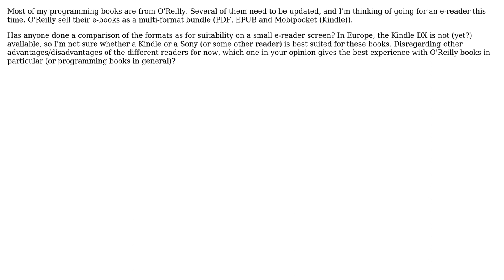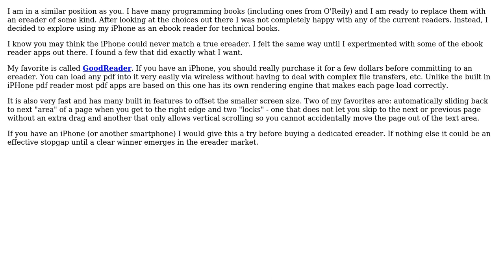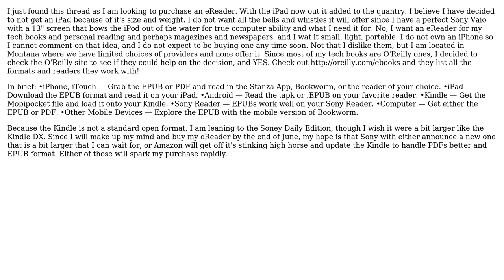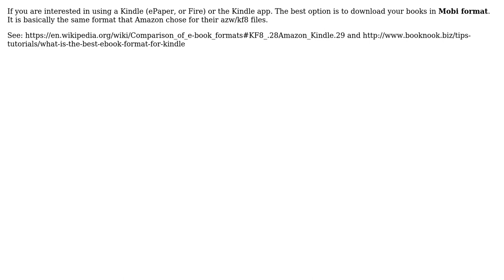Which e-reader for O'Reilly books? (6 Solutions!!)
Which e-reader for O'Reilly books?

With thanks & praise to God, and with thanks to the many people who have made this project possible! | Content (except music & images) licensed under CC BY-SA | Music | Images & others | With thanks to user webworm user Tim Pietzcker user Snap Shot user slhck user Nifle user James Polley user David user Bruno Bronosky and the Stack Exchange Network Trademarks are property of their respective owners. You are responsible for your own actions.